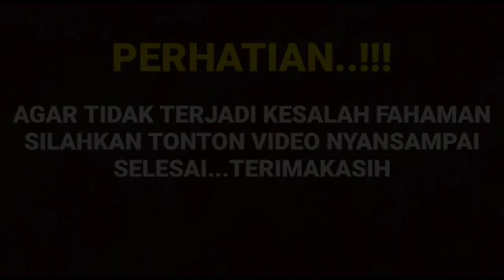ada yang baru terungkap di sini ! semua pasti terkejut dgn sebuah rahasia ini